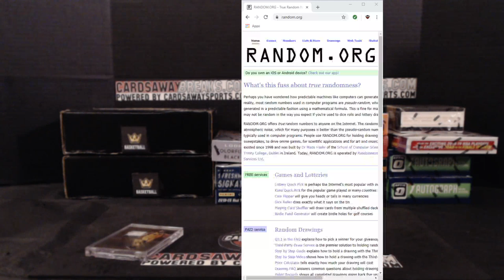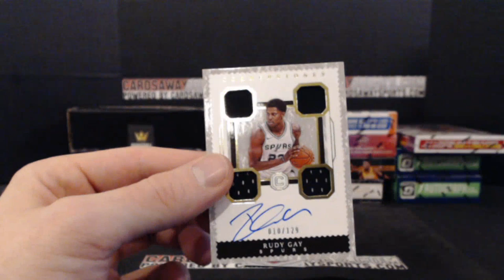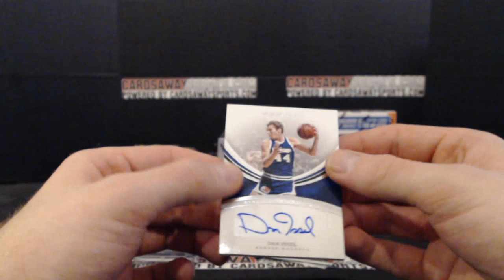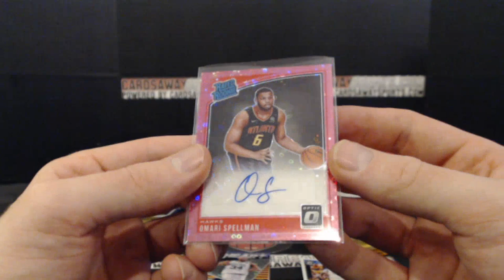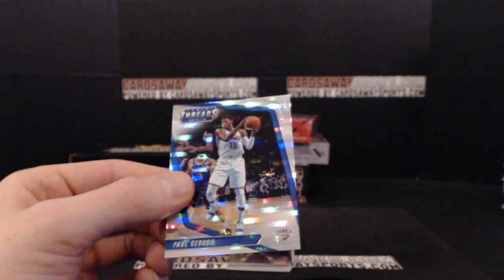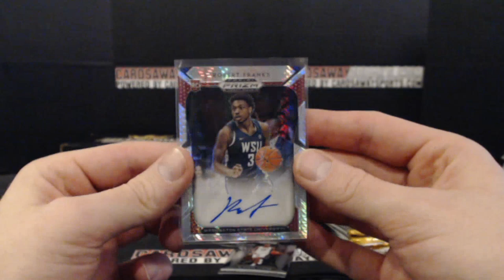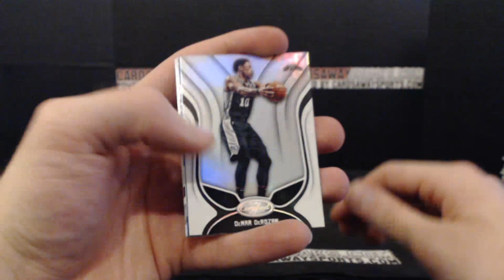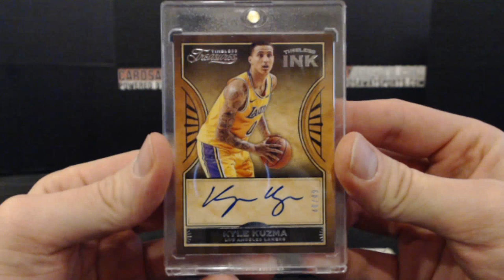10 Box Basketball Mixer #36 November 25th , 2019